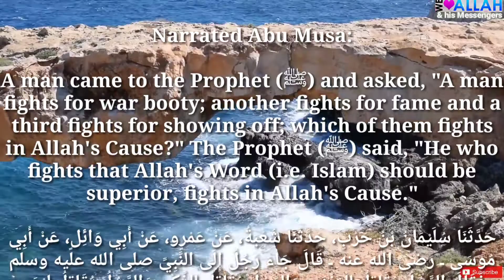Daily Hadith 1127 ( Fighting in Allah's cause..)